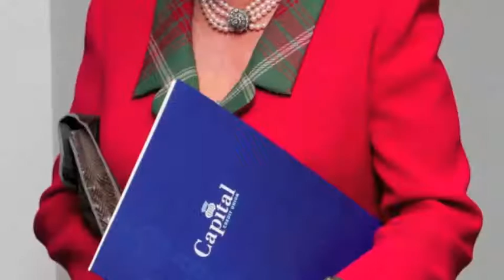Happy International Credit Union Day from Capital Credit Union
Capital Credit Union wishes credit unions from around the world happy ICUDAY!